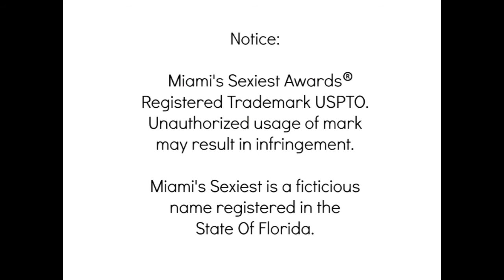Belinda Elkaim Miami Sexiest Awards 2013 Red Carpet at Newport Beachside Hotel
Belinda Elkaim produces Miami's Sexiest Awards (R) 2013 Newport Beachside Hotel.

Producer's Motto: "Sexiness, as we define, is not only in appearance but also in a person's intellectual and artistic endeavors, how we individually and collectively influence and shape Miami to upkeep its reputation as one of the sexiest cities in the world" ~ Belinda Elkaim.

Annual Awards took place at Newport Beachside Hotel on June 22nd where guests and nominees gather to celebrate this special occasion. Through online voting and judges decision by Ellen Jacoby C.S.A (Jacoby Castings Int'l) and Bob Rosenberg (platinum music producer AKA Will To Power), one winner per category was chosen and honored at the Awards.

Awards covered by NBC, Telemundo and story is covered by Latin Connection Magazine.

Miami's Sexiest Awards is a Registered Trademark with the USPTO and Miami's Sexiest is a DBA registered with the State Of Florida, collectively registered hallmarks of Belinda Elkaim (TM) 2013.

Red Carpet Interviews covered by Richards Touch Fashion TV
Hosted by Glenda Rivera
Filmed by Paul Kanter
Story covered by Latin Connection Magazine
Awards covered and aired by Telemundo and NBC
Location - Newport Beachside Hotel & Resort

Created and produced by Belinda Elkaim.